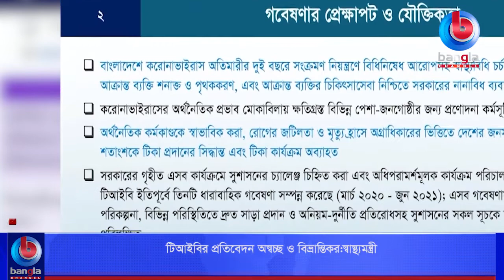টিআইবির প্রতিবেদন অস্বচ্ছ ও বিভ্রান্তিকর: স্বাস্থ্যমন্ত্রী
🌟  যোগাযোগের ঠিকানা:
Bangla Channel